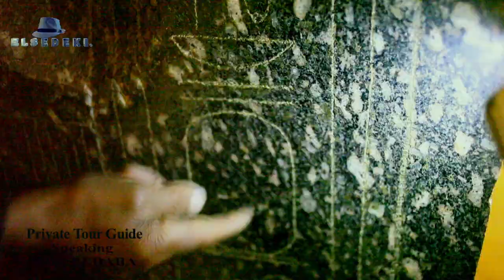Never Filmed Before Egyptian Tomb ..THE SERAPUM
Egyptian Tomb That Was Closed For 15 Years Due To Restoration. First Film Ever From Inside.
APIS BULL SON OF GOD PTAH BURIAL SITE.
Filmed By WAEL ELSEDEKI
Commented By ABIR ELDABA